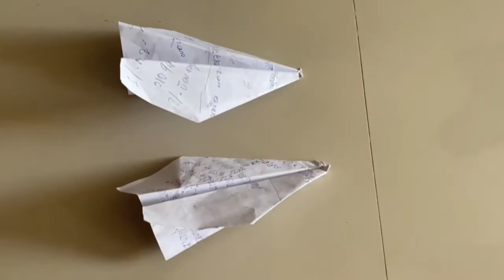Eheng and Echhean play paper airplane in the hours